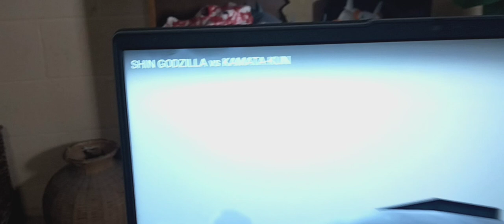Godzilla reacts to Shin Godzilla vs kamata-kun